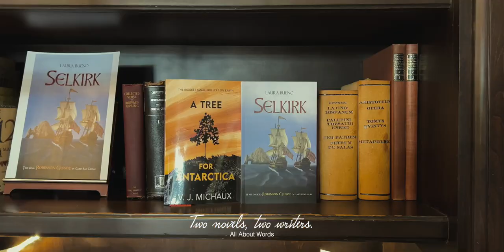Laura Bueno & Ginny Michaux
Laura Bueno, author of "Selkirk, the Real Robinson Crusoe in Cabo San Lucas", interviews author Ginny Michaux about her fiction novel A Tree for Antarctica- Both authors are time travellers, Laura goes back to 1709 while Ginny´s fiction lies in the future.  Both novels begin in Chile. Laura´s with the rescue of Alexander Selkirk(Robinson Crusoe) by English Privateers, and Ginny´s with a rescue pilot mission: to save Antarctica from exploitation while trying to reduce the dangerously high CO2 in earth’s atmosphere.
Enjoy the conversation with this two time travellers. Both books are sold in AMAZON. Laura´s in English and Spanish and Ginny´s in English.